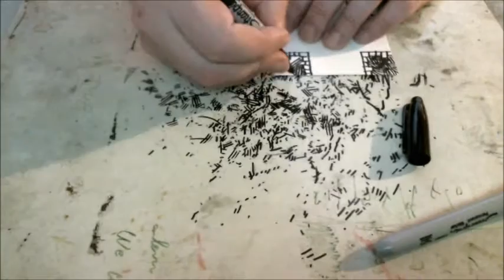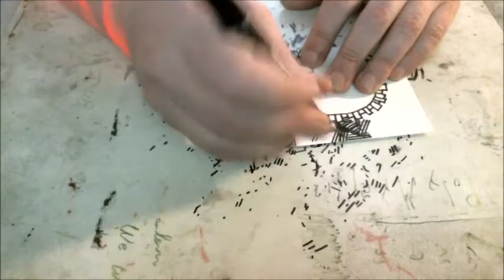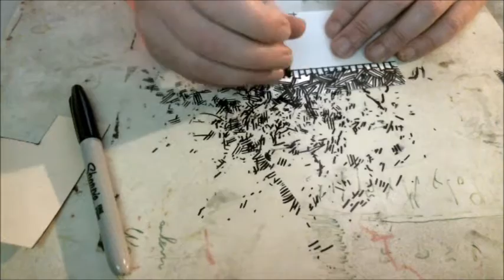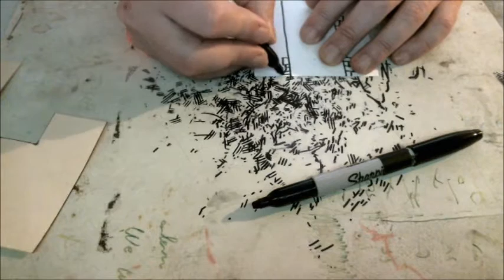Drawing Tiles for a Dungeon Crawling Drinking Game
A video of the drawing technique I use to rapidly draw dungeon tiles. The tiles are for a coaster based dungeon crawling drinking game I'm designing called, "Hammered". But the drawing technique can be applied to many tabletop RPG scenarios.

For awesome maps and map drawing tutorials, check out Dyson's Dodecahedron